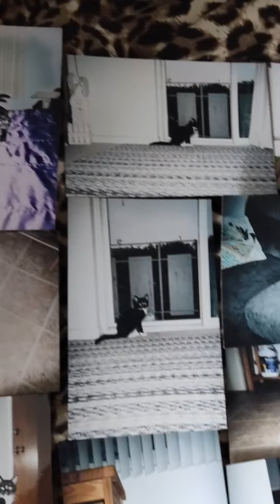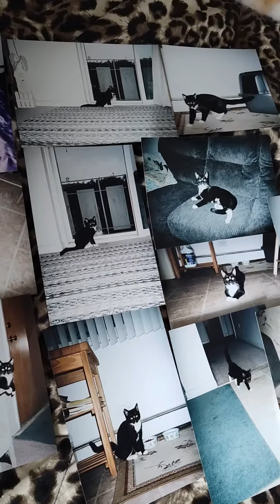let me know what your cats like to do!! 💜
cat, heaven, tuxedo cat, tabby